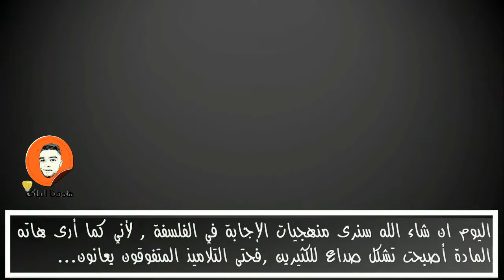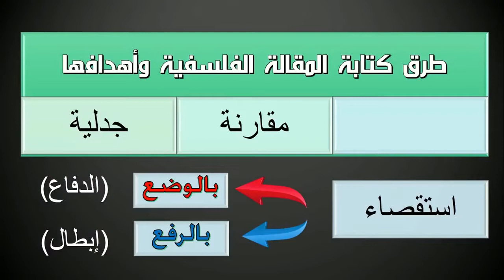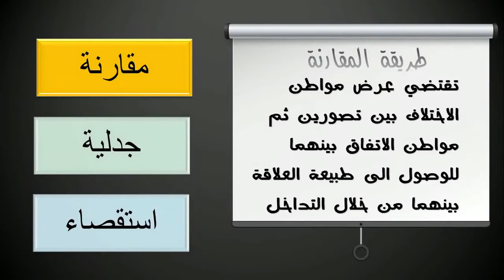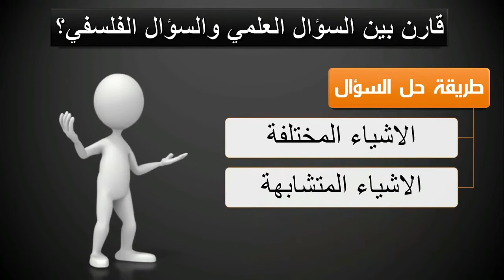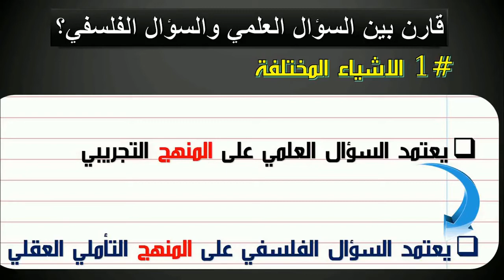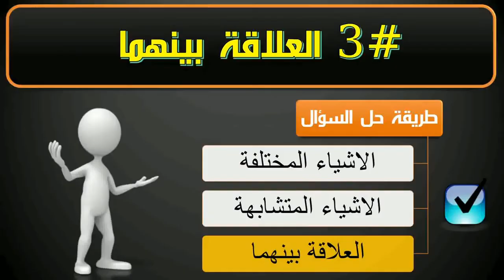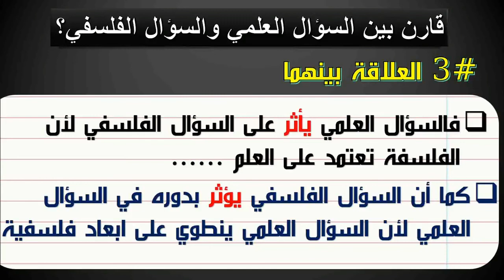شرح مفصل لطرق ( منهجيات) الإجابة في الفلسفة _01 المقارنة بكالوريا 2019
اللهم صلي وسلم على ♥ سيدنا محمد صلى الله عليه وسلم  ♥